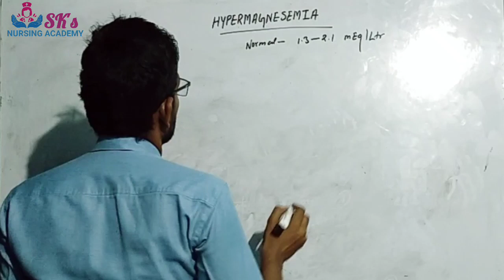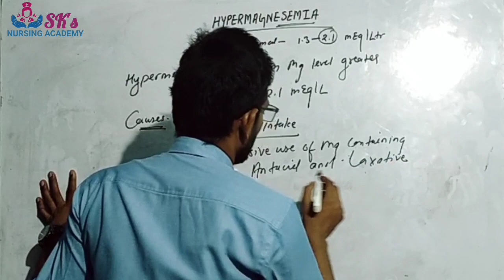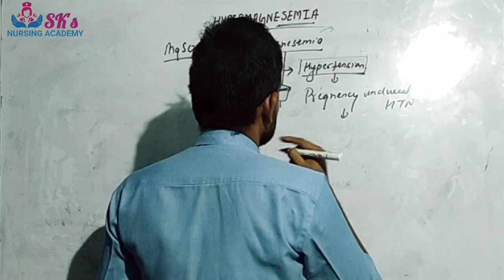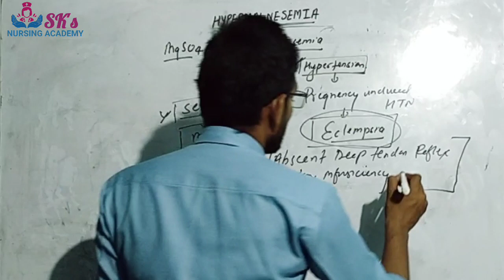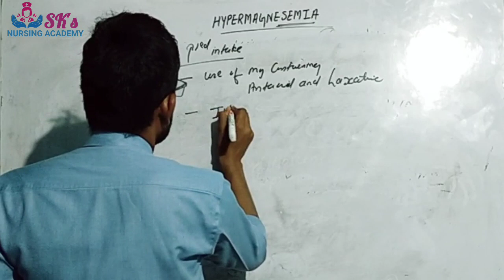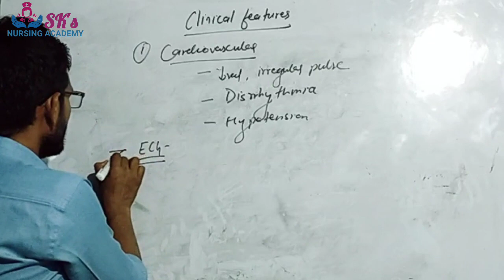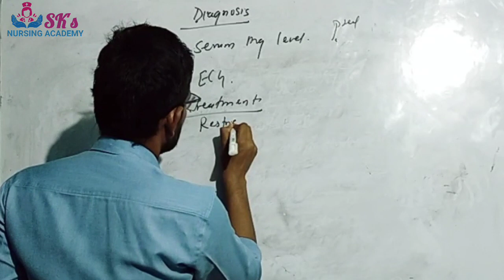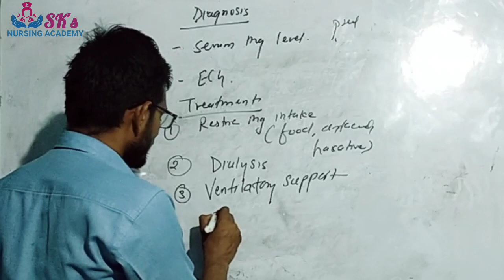Hypermagnesemia [Fluid and Electrolyte Imbalance, Ckass-XII]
Watch all classes of Fluid & Electrolyte Imbalance